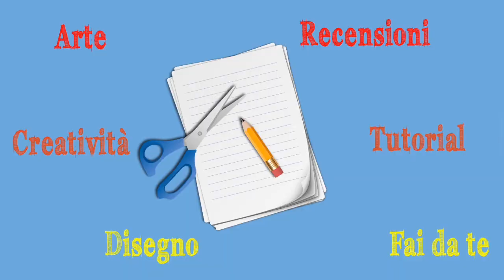Come fare una Scatolina Porta Biscotti riciclando un piatto di carta (Riciclo creativo)Arte per Te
Oggi un video speciale in collaborazione con un canale che AMO: Il Goloso Mangiar Sano! Vi proporremo due idee complementari, io vi farò vedere come creare con un piatto di carta, una scatolina porta biscotti, ma che può anche essere usata per contenere patatine o pop corn! Elisabetta invece preparerà per voi dei buonissimi biscotti da metterci dentro! Spero tanto che questo tipo di collaborazioni moltdisciplinari vi piacciano!
Buona visione!!